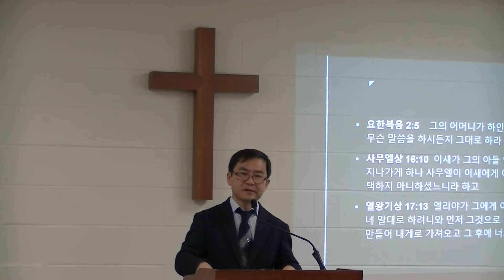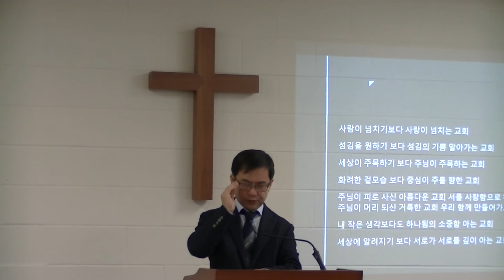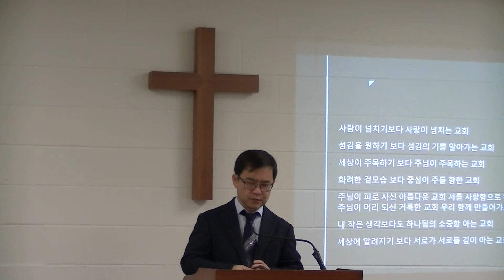12-16-2018 신희광 목사 설교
코도바 한인 침례교회 설교